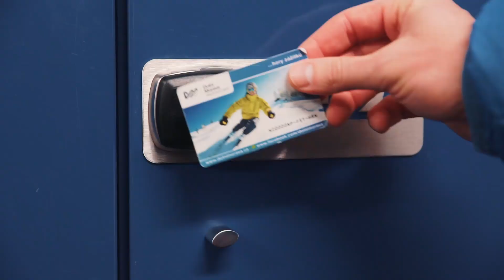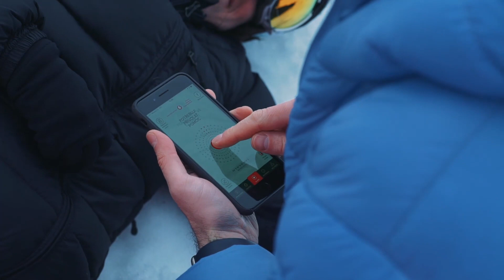Na sjezdovku s aplikací Záchranka​ 25.1.2018